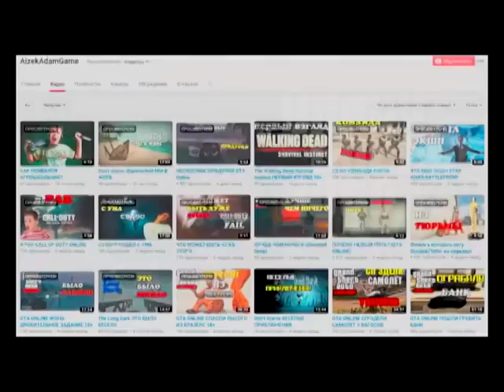ПОДБОРОЧКА ПРИКОЛОВ (СЕНТЯБРЬ)(15) 2016